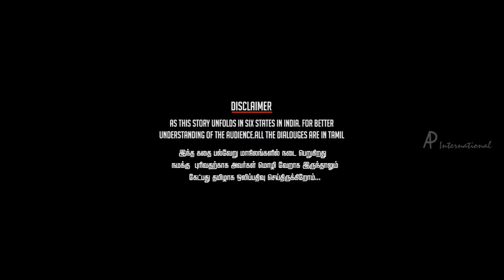10 Endrathukulla Tamil Movie | Scenes | Vikram Intro | Pasupathy reads about massacre at Uttarkand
10 Endrathukulla Tamil movie featuring Vikram and Samantha. Produced by AR Murugadoss and directed by Vijay Milton and music by D. Imman. 10 Endrathukulla Tamil movie also stars Pasupathy, Rahul Dev and Abhimanyu Singh among others.

Star Cast : Vikram, Samantha, Pasupathy, Rahul Dev, Abhimanyu Singh, Ramdoss, Manobala, Imman Annachi
Directed by : Vijay Milton
Produced by : AR Murugadoss
Cinematogrpahy : Bhaskaran K.M
Edited by : Sreekar Prasad
Production Company : AR Murugadoss Productions
Release Date : 21 October 2015
Genre : Action